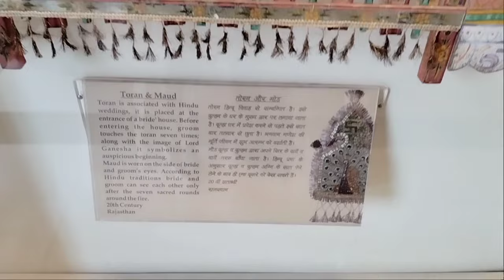The Jodhpur vlog ❤️✨ || Sampats vlog ❤️